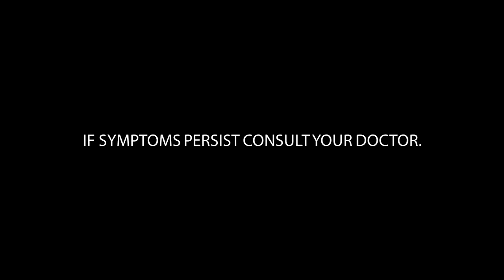Skelan New Radio Commercial Jingle ''Eto Na Naman'' (2024) (with Gary Valenciano)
Naproxen Sodium Skelan: Isang Tableta, long-lasting bisa!

Unilab Yan!

Naproxen Sodium is the generic name of Skelan

ThouShallNotSteal (Exodus 20:15)
HuwagMagnakaw (Exodus 20:15)